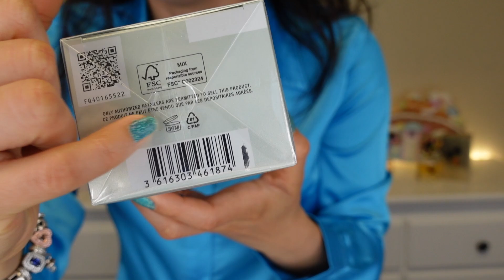NUEVO! PERFECT EDT DE MARC JACOBS